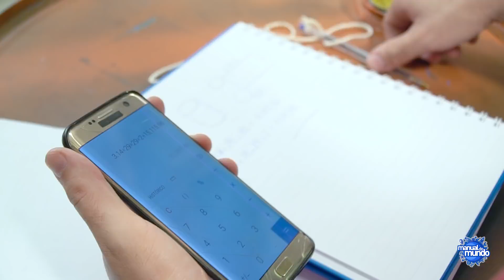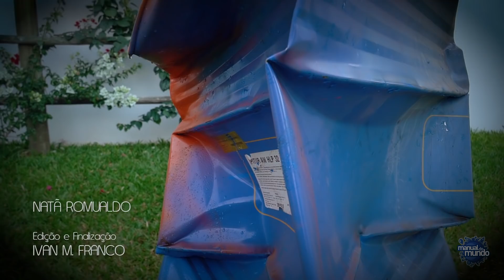IMPLODIMOS um tambor de aço! (EXPERIÊNCIA DE FÍSICA)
CRÉDITOS
 Direção e apresentação: Iberê Thenório
 Produção executiva: Mari Fulfaro
 Imagens: Natã Romualdo
 Edição e finalização de imagens: Ivan M. Franco